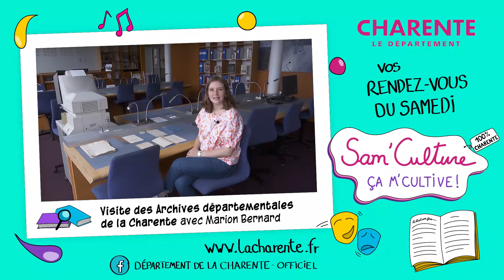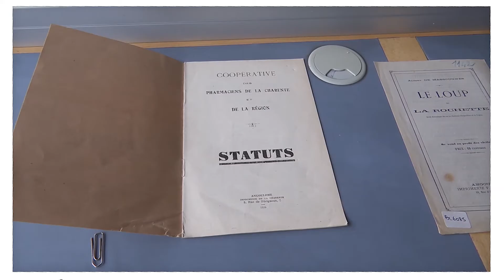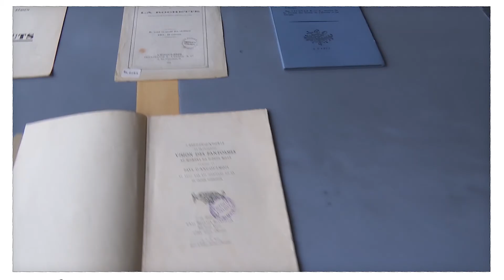[SAM'CULTURE] Visite des Archives départementales - Episode 5